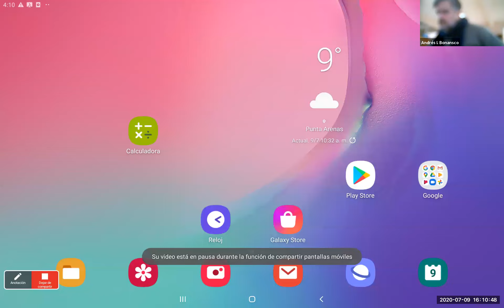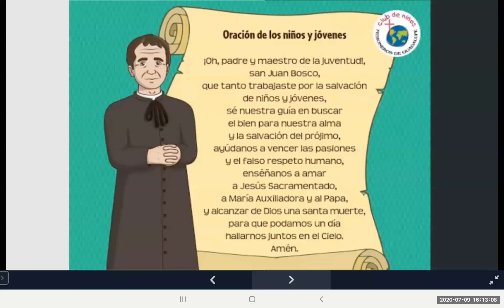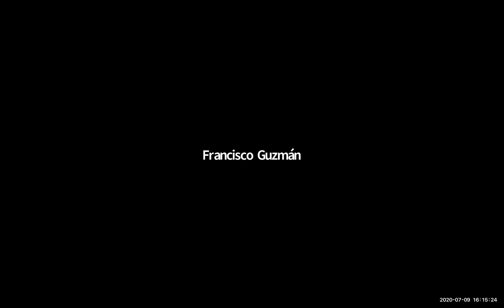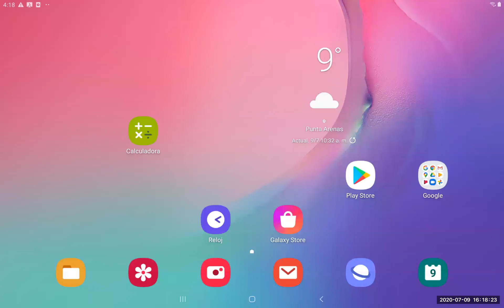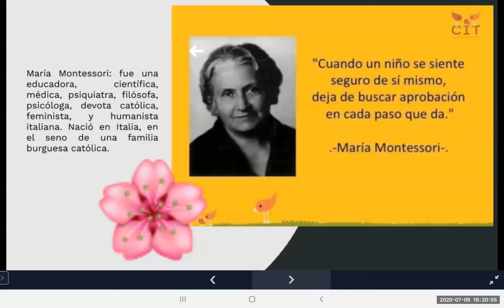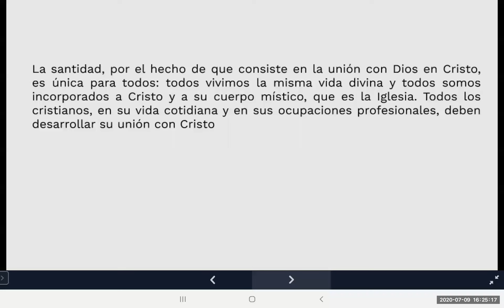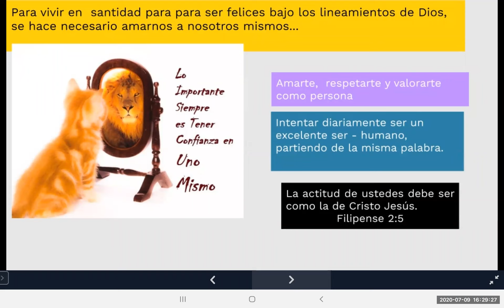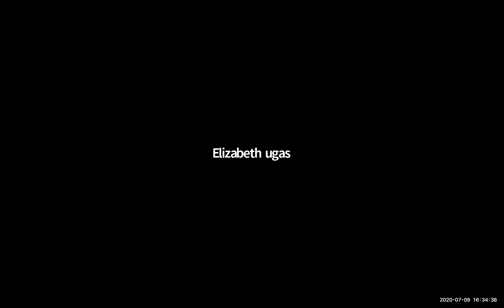Zoom Religión Primeros y Segundos Medios 09 07 2020